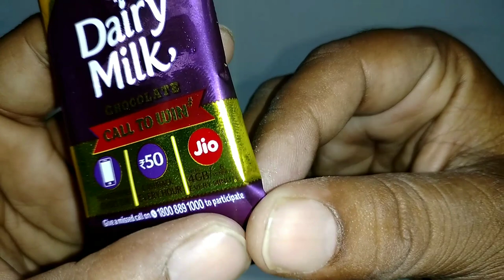New Cadbury dairy milk Wish Pack || Free Jio 4gb Data || 50 ₹ Cashback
New Cadbury dairy milk Wish Pack | Free Jio 4gb Data | 50 ₹ Cashback | Scoop Chocolate

OMG 20000+ RUPEES! GOT FOR THE FIRST TIME IN Sikka party | Latest Collection of Free money inside

New video:-

15 Surprise Eggs of Kinder joy,King joy,Ben 10,Motu patlu,Junior,princess,Lickable,Gems and more